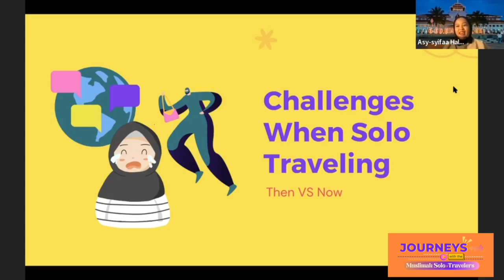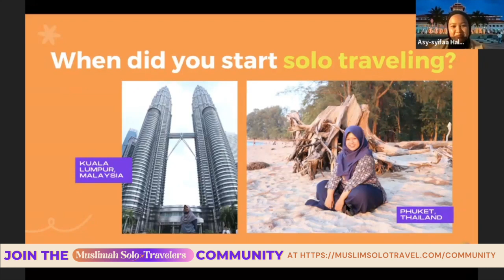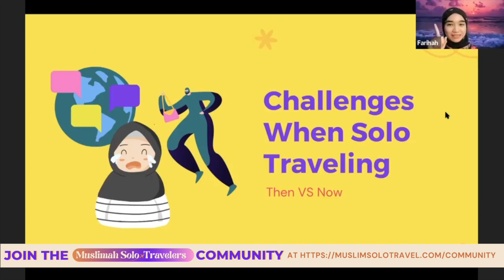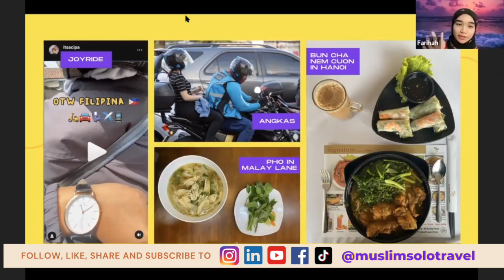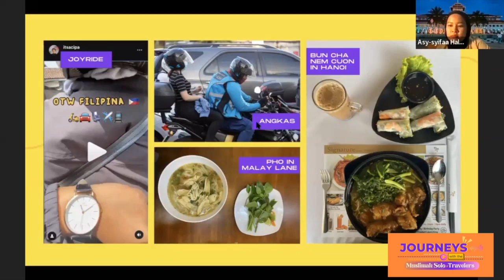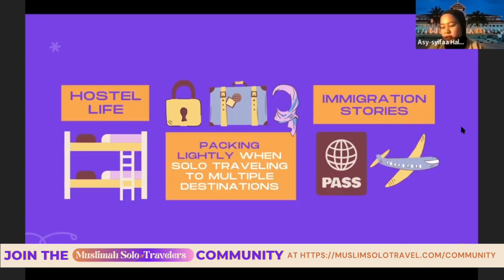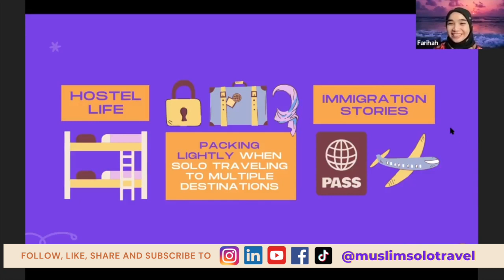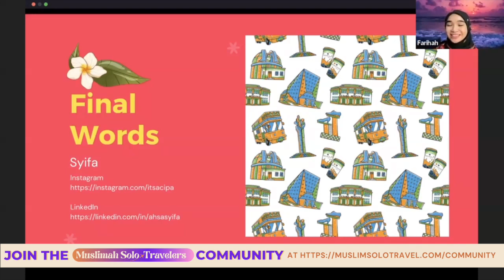Solo Traveling as a Muslim Woman in Southeast Asia with Syifa (@ItsAcipa )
In this Journey with the Muslimah Solo Travelers series, Syifa (@ItsAcipa ) shared with us here Southeast Asia Solo Travel tales.

Hear all about the different types of helmets and safety levels it gives you when in Southeast Asia, how to pack light as a Hijabi, deal with immigration when you’re on a flexible schedule, the allure of cross-cultural friendships from hostel life when solo traveling and sending postcards…

From Thailand, to Malaysia, Cambodia, Vietnam, The Phillipines, and her hometown, Bandung Indonesia.. Syifa has a lot to share!

for the latest insights on everything Solo Traveling as a Muslim Woman